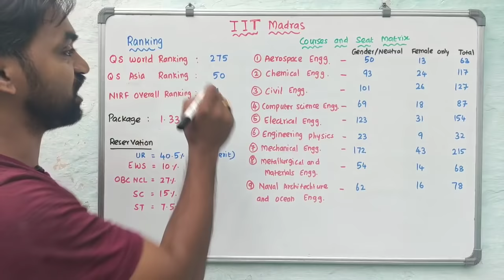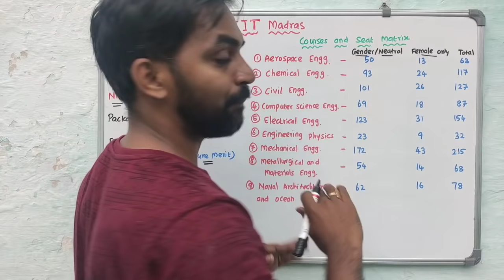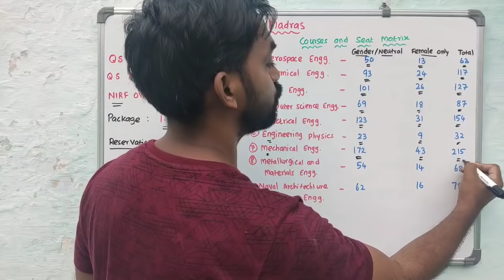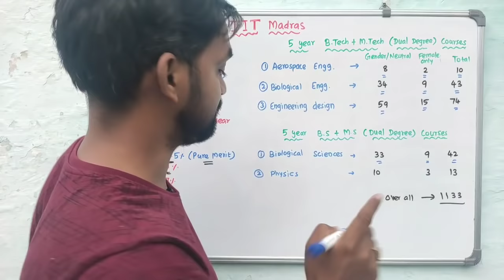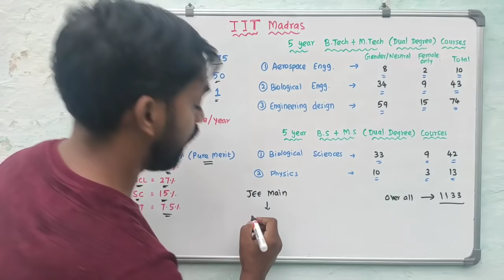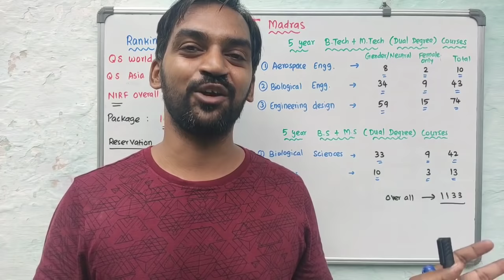IIT Madras | Ranking | Reservation | Salary | Courses | Seat matrix | JEE Main 2021 | JEE Advanced